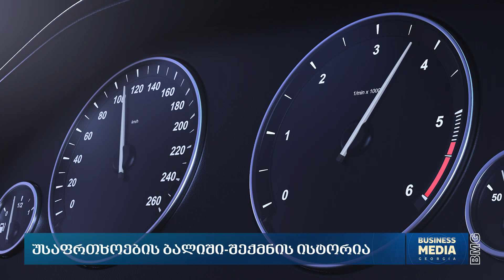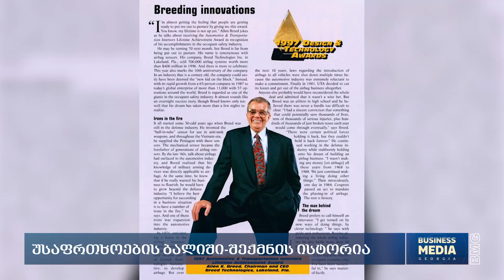უსაფრთხოების ბალიში - შექმნის ისტორია